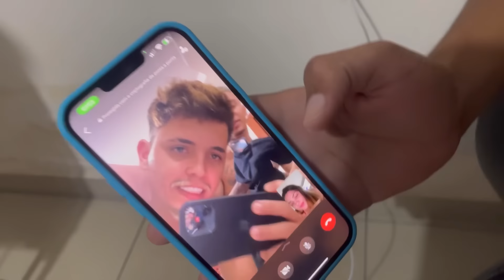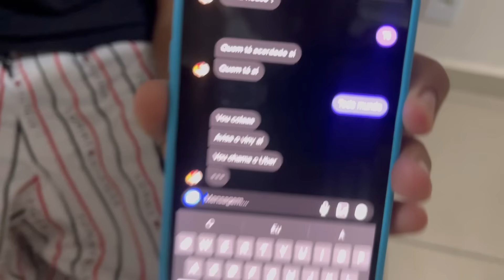PEDICINO FOI PRA CIMA DA JHESSY | ELA FICOU COM MEDO